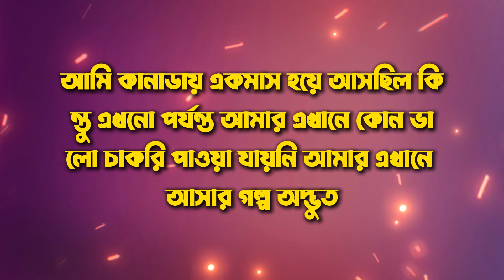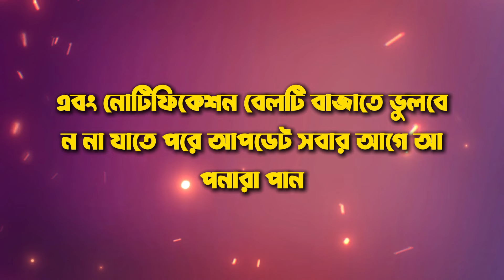New Emotional Story | Golpo Writing | Motivational Story | Heart Touching Bangla Story #12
Welcome to our channel RJ TUMPA,  We are delighted to have you join our storytelling journey, where every story is crafted with love and care to bring you the best of Hindi literature and moral teachings. Dive deep into our treasure trove of stories, and let each narrative inspire, teach, and entertain you in unique ways.

Our collection is designed to cater to a diverse audience, ensuring there is something for everyone, from the young to the old, from the curious to the contemplative. We strive to make each story a memorable experience, leaving you with thoughts to ponder and emotions to cherish. we believe in the transformative power of stories. Whether it's a motivational story that inspires you to chase your dreams or a moral story in Hindi that teaches you valuable life lessons, our collection is curated to impact your life positively.

Our Story Categories Include:

Emotional Golpo: Stories that delve deep into the emotional landscape of human relationships, evoking empathy and understanding.
Manohar Golpo: Captivating narratives that keep you engaged with their intriguing plots and characters.
Motivational Stories: Uplifting stories that encourage you to pursue your dreams with passion and determination.
Hindi Golpo: A diverse range of stories in Hindi that reflect the richness of our cultural heritage.
Heart Touching Tales: Stories that touch your heart and leave a lasting impression with their poignant messages.
New Emotional Stories: Fresh and contemporary stories that explore modern-day emotions and situations.
Rochak Golpo: Interesting and engaging stories that captivate your attention with their unique narratives.
Romantic Tales: Beautiful love stories that explore the joys and challenges of romantic relationships.
Sad Stories: Poignant tales that deal with themes of loss and heartache, offering solace and understanding.
Hindi Moral Stories: Stories with strong moral messages, perfect for imparting values and ethics.
Audio Stories: Engaging audio versions of our stories, perfect for listening on the go or during relaxation.
Written Stories: Text versions of our stories for those who prefer reading and immersing themselves in written narratives.

Join the Conversation: We love hearing from our viewers! Share your thoughts, suggestions, and favorite stories in the comments below.
Thank you for being a part of the Ridhima Voice community. We are dedicated to bringing you the best stories that not only entertain but also enrich your life with valuable lessons and insights. Your support means the world to us, and we look forward to continuing this storytelling journey together.

Ridhima Voice – Where Every Story is a Journey! 📖✨

Important Notices

Note: Please do not copy or upload this video. This video is our original story created and written by ourselves; otherwise, copyright action will be taken against you.